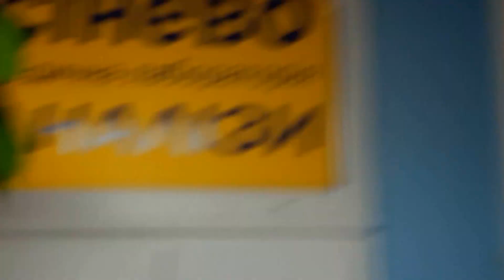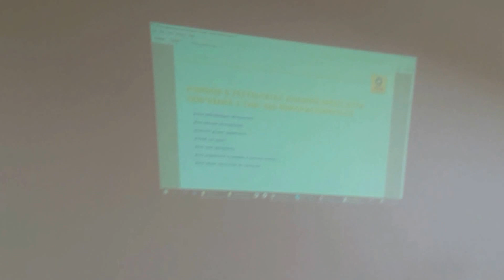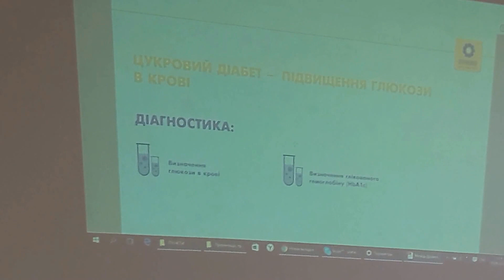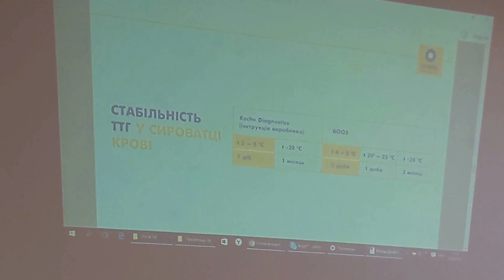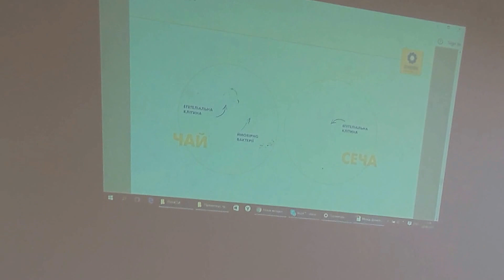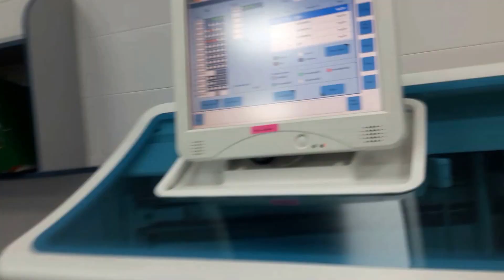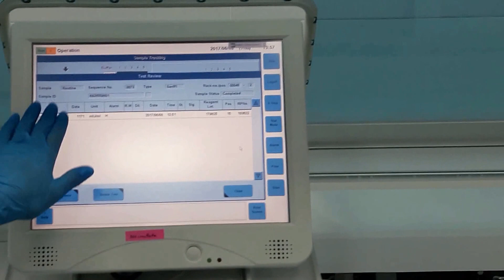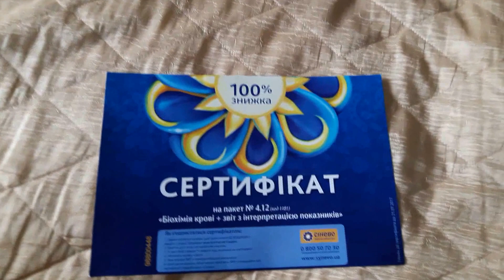Екскурсія до медичної лабораторії "Сінево / Synevo" в Чернівцях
8 червня 2017 року, в Чернівцях, відбулася екскурсія до медичної лабораторії "Сінево / Synevo".
Можна було прослухати цікаву лекцію і розвіяти деякі міфи по аналізах; відвідати лабораторію і побачити, як обробляються і зберігаються аналізи; можна було задати любе питання, яке вас цікавить.
В кінці екскурсії, для своїх відвідувачів, Сінево приготувала багато різних сюрпризів.
Одним із таких сюрпризів, і головним, був сертифікат на безкоштовний аналіз в Сінево.
P.S. Дякую, працівникам Сінево, за цікаву екскурсію і сертифікат.
Але, у мене, є одне побажання для Сінево: по-можливості, знизити ціни на деякі аналізи, хоча би, на 20-40 %.